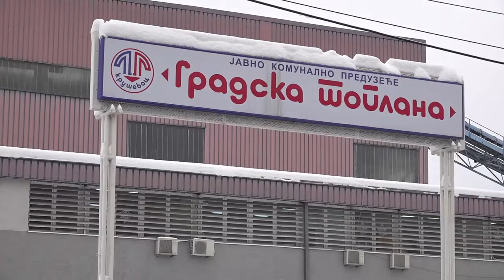U 2022. GODINI JKP „GRADSKA TOPLANA“ RADIĆE NA MODERNIZACIJI SISTEMA 14.01.2022.